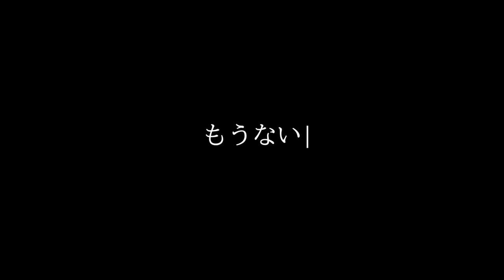【猫のありふれた日常】カリカリおいしいですか？ ch１ 猫のごはん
こんにちは。
今回は、【猫のありふれた日常】カリカリおいしいですか？ ＃１　猫のごはん　です。
¨ありふれた日常の中にこそ猫のかわいさが詰まっている¨
ありのままの我が家のにゃんずの姿をお届けします。

●ジョーくんマッシュくんもイラスト募集中！投稿はコチラから
● SNS
　(いつかやりたいな。。と、思っている・・)
●我が家で使っているアイテム
【猫砂】
【ごはん】
【おもちゃ】
●Amazonほしいものリスト　(愛あるご支援お待ちしております)
● 登場人物
『ジョーくん♂』TUXEDO CAT
2019年4月1日生まれ。白黒のハチワレで、ハチワレ部分が三角フラスコみたいになっていて、しっぽがカギしっぽ。
人懐っこい性格でとにかく甘えんぼ。主が動くたびに付いてきてしまうため、作業が滞ることも・・・
誰とでも仲良くできるジョーくんをよろしくお願いします。
『マッシュくん♂』BROWN TABBY AND WHITE CAT
2019年4月1日生まれ。キジシロで、寝ているときの顔が大福のようにぼてっとする。
臆病者で、多少の物音に反応して洗濯機の裏に隠れてしまうことも・・・
主の奥様にめちゃくちゃべったりで、たぶん女性が好きなのかな？
『ナマケモノ　４兄弟♂』
たまに映り込む彼ら。顔の大きさで誰なのかを判断することができるが、
次男と三男の顔の大きさに違いがなさすぎるため、三男に帽子をかぶせて判断している。
●主さんも観ている超オススメ猫ちゃん動画
・Pastel Cat World
【生まれて初めての雷が怖すぎて、机の下から出てこれなくなっちゃった猫…】
・MOCOxAMAN / もふ猫の暮らし-Cat life-